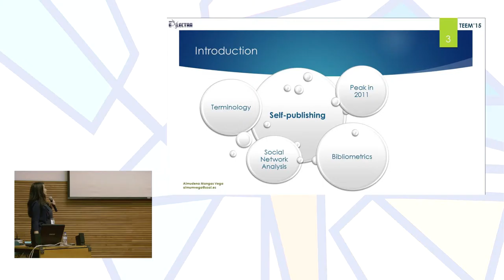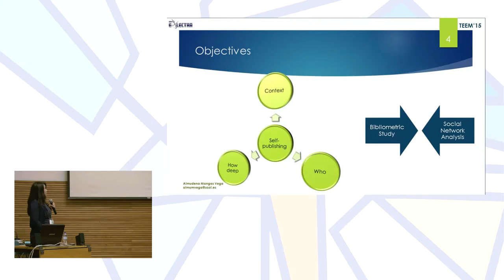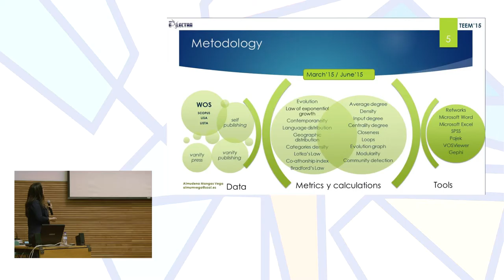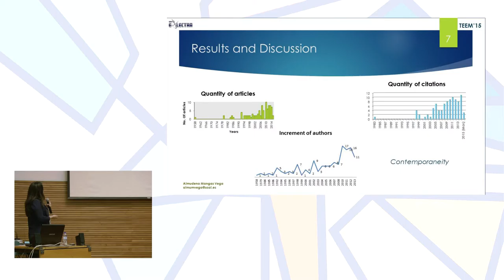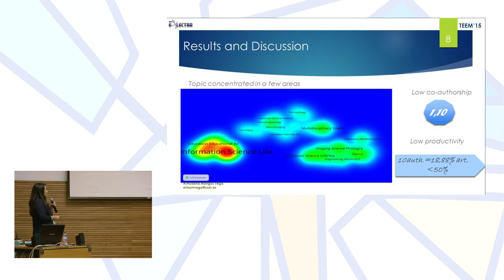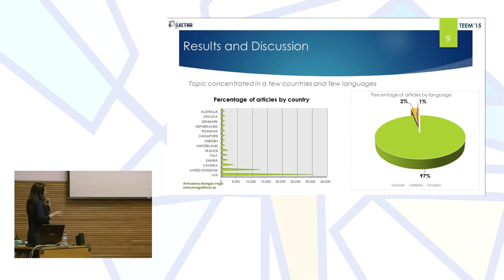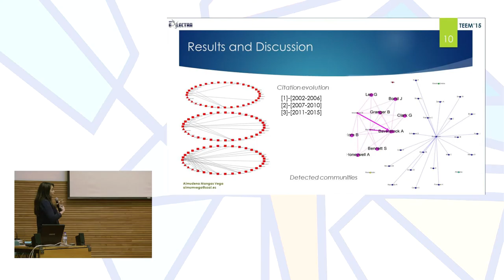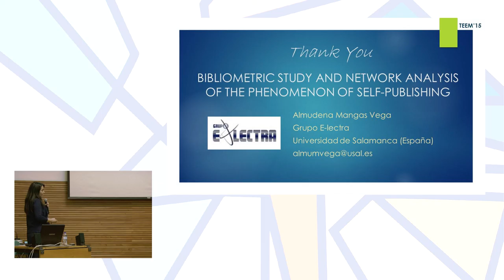Bibliometric Study and Network Analysis of the Phenomenon of Self-Publishing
Author: Almudena Mangas-Vega